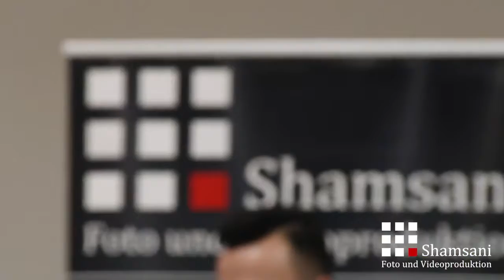Abdelaziz Baadri Adnan Bozani -Daxwaz &amp; Can Sunnet Part 1 Lahr Shamsani Pro ®2016